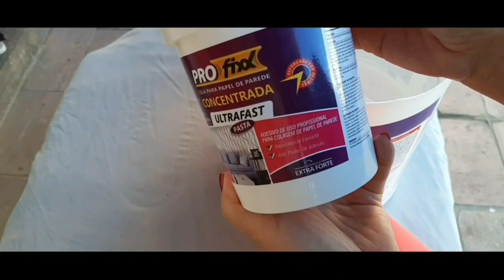😱Nada se perde:Fiz usando balde velho e resto de madeira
Ideia Sensacional usando balde velho e resto de madeira.